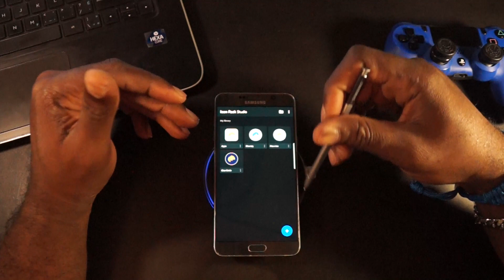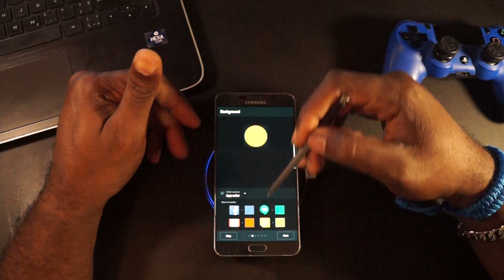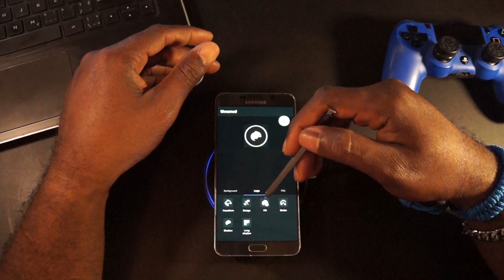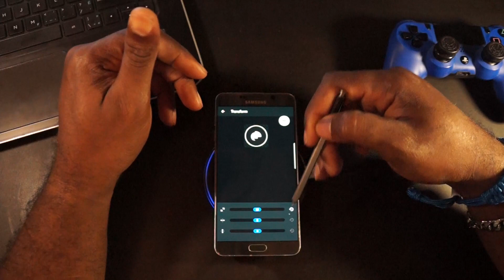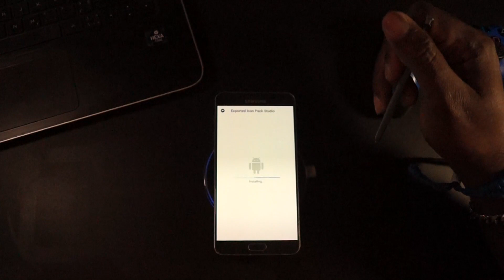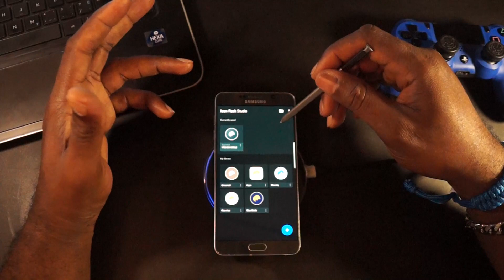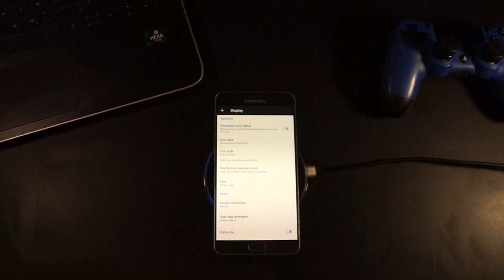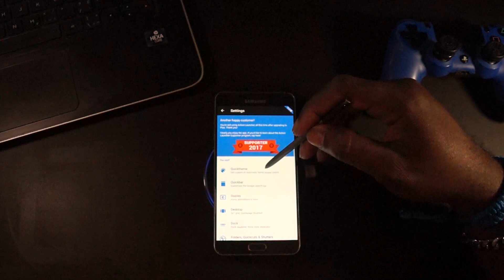Icon Pack Studio - Android Theme-ing Like A True Boss Ep???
So I'm back with another episode of You know the rest, lol.
What's up folks. Today we take a look at a cool android app that allows you to make your own app icons sort of lol.
I want to see some of your guys and girls creations.
Hope to see some cool creations.
Until the next video folks.
Cheers.